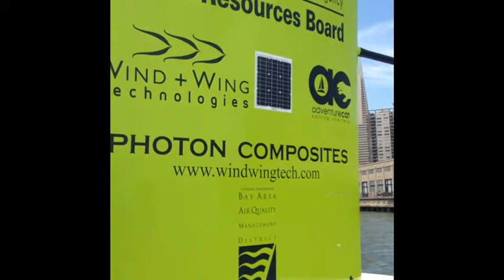Wind assisted ferry demonstration project cruises the Bay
Since February 1, Bay Area residents may have noticed an unusual vessel
plying the waters of San Francisco Bay. A catamaran boat outfitted with a 40 foot tall rigid WingSail
has been sailing Bay Area ferry routes to test the novel idea of using wind assistance to help propel
ferry vessels of the future -- reducing fuel use and air pollution.

"The concept of this project is similar to hybrid vehicles that are now so common on Bay Area
Roads," said Jack Broadbent, executive officer of the Bay Area Air District. "Using wind assistance to
supplement engine power could produce dramatic reductions in fuel use, air pollution and
greenhouse gases while continuing to provide safe, reliable service."

The Bay Area Air Quality Management District, working with the California Air Resources Board,
Wind + Wing Technologies and other partners, have secured $355,000 in funding to test the idea of
harnessing the Bay's seasonally-reliable winds. The WingSail was designed by Richard Jenkins,
CEO and co-founder of the Saildrone project.

Sail design and technology have changed dramatically in recent years as evidenced by last year's
Americas Cup race. The WingSail is a different and altogether safer design for non-racing boats. The
Saildrone is powered by a solid, freely rotating wing that is controlled by a tail, which by its very
nature is always correctly angled into the wind. It combines state-of-the-art carbon fiber composites,
computer control and ultra-efficient wind dynamics to produce dramatic advances in safety and
efficiency.

The concept of this project is to use wind assistance together with conventional engine propulsion to
reduce fuel use and air pollution. An engineering study concluded that WingSail technology could cut
fuel costs on retrofitted ferries by 30 to 40 percent annually. Over the life of a ferry air pollution
reduction estimates could be as high as 95 tons with reductions of 50,000 tons of greenhouse gases.

The three month study ends in April, and the data which has been gathered during this time will be
analyzed by the UC Berkeley Transportation Sustainability Research Center. A draft report of the
findings will be issued by mid-year.

The Bay Area Air Quality Management District is the regional agency responsible
for protecting air quality in the Bay Area.